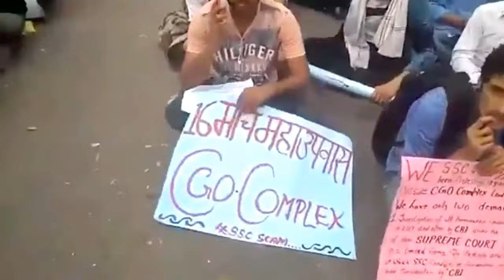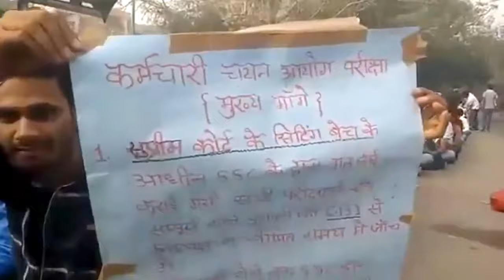Hunger Strike भूख हड़ताल CGO Complex Delhi Live SSC Scam 16 March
Rakesh Sir & Neetu Mam are also at SSC CGO COMPLEX on HUNGER STRIKE..
Protest continues...

Students protest against Ssc exam fixing